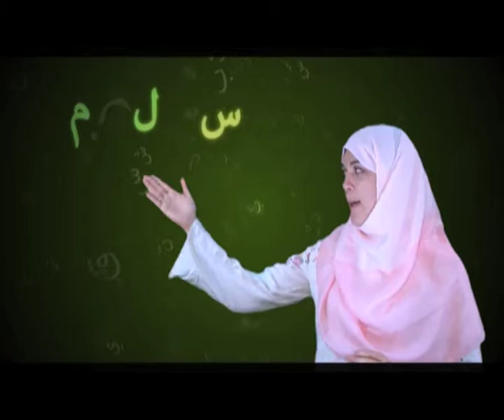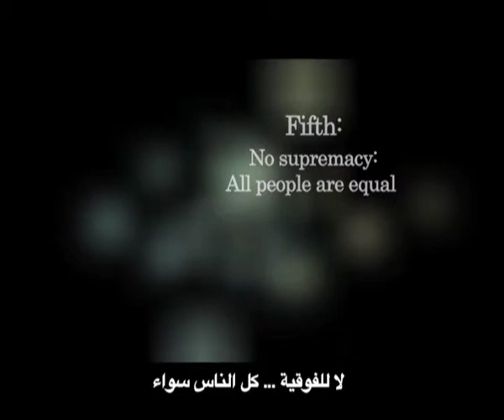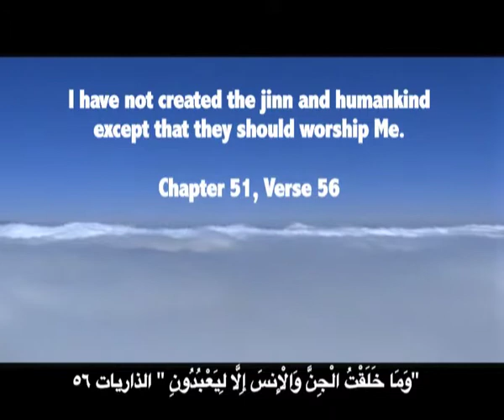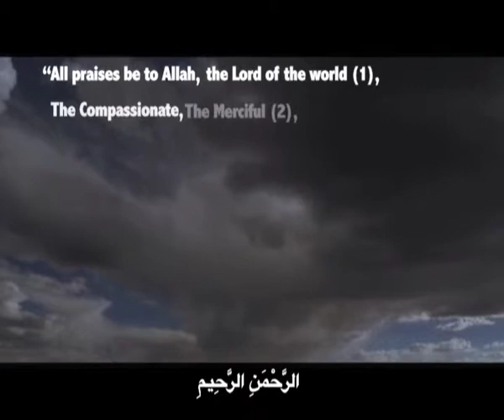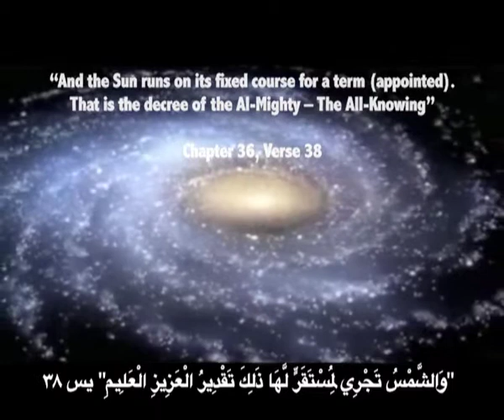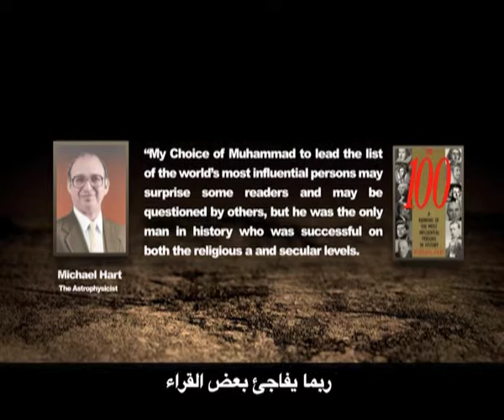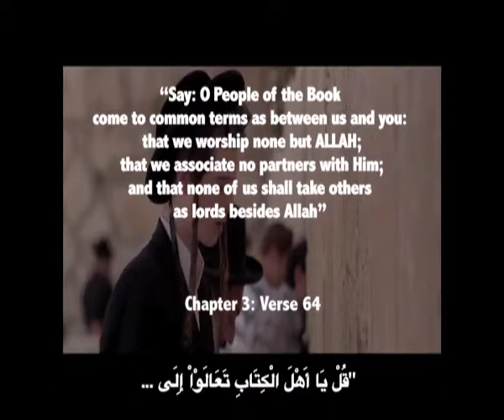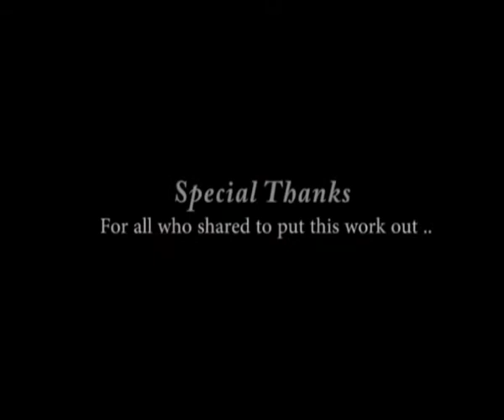Women in Islam – episode 2 – Muslims' mindset – Arabic Subtitles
Women in Islam: is a series of 4 episodes talking about Women Rights in Islam. This episode (Number 2) is concerned about the mindset of each and every Muslim, which is necessary to be known before talking about the rights.